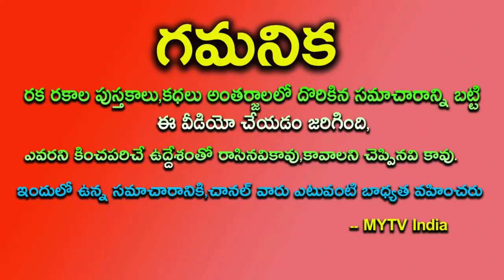ఈ రోజు నరకచతుర్ధి మరియు దీపావళికి ఈ 5 ప్రదేశాలలో ఈ నూనెతో దీపాలు వెలిగిస్తే?